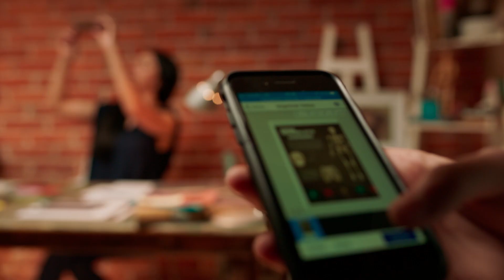Multifuncional Inalámbrico Epson EcoTank L3160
El multifuncional inalámbrico Epson EcoTank L3160 es ideal para familias activas por su gran economía y calidad de impresión.